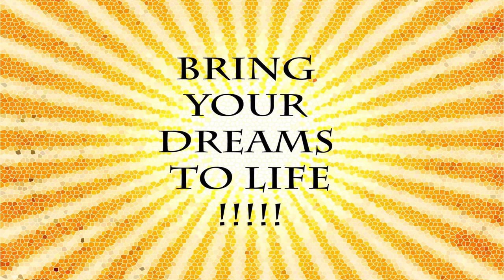Creative manifestation | Richard Cawley Gustav Sculptor | TEDxMtHood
In this talk, Richard and Gustav share more about their space and the art they've created for the TEDxMtHood Artist in Residence program.

Manifestion PDX was founded in 2013 by Gustav Sculptor and Richard Cawley. It's a 8,000 sq. ft. Art (ware)House that facilitates and encourages the creation of art and ideas for the beautification and betterment of our world, and a more sustainable future. They build sculptures primarily out of steel, and incorporate as much post consumer waste as possible in their designs. They have built interactive sculptural installations for many art festivals such as: Oregon Country Fair, Portland Winter Lights Festival, Winter Fest NW, What The Festival, and the Burning Man Arts and Culture Festival.